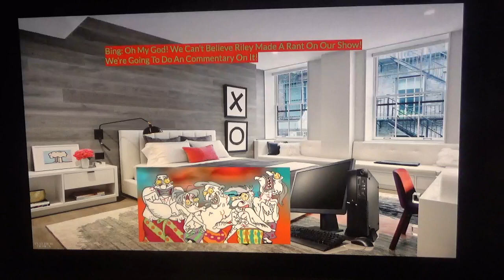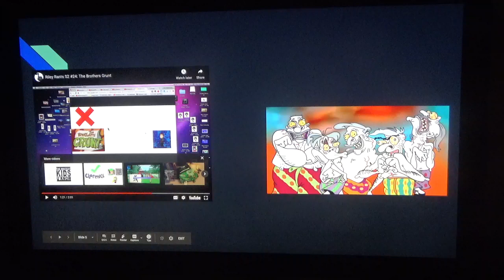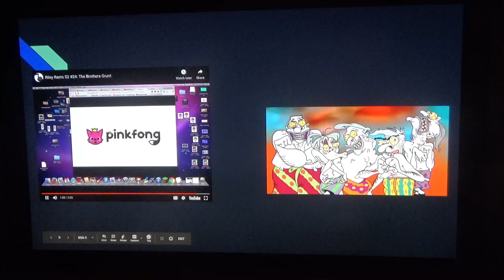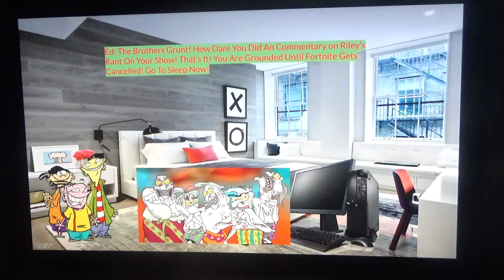The Brothers Grunt Does An Commentary On My Rant On Their Show / Grounded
Note: I Like Christmas Yes Sunny Day No, Catscratch, Ed Edd N Eddy And Fosters Home For Imaginary Friends

Note 2: I Hate The Brothers Grunt, Rule 34, King Star King, The Problem Solverz, Secret Mountain Fort Awesome, Nerry Marin, Mega Babies, Robotomy, Planet 51, Joshua The Vyond Fan, Pinkfong, Pocoyo And Fortnite